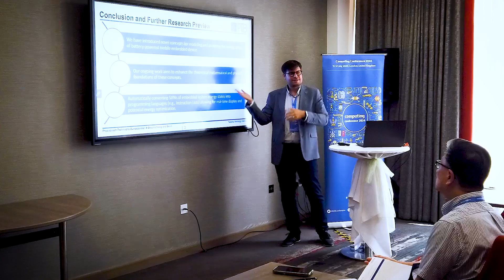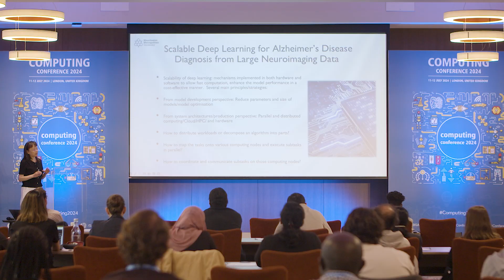Computing Conference 2024 (Hybrid Event) Recap Highlights Video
Computing Conference 2024 was a prestigious event that offered a platform for researchers who made fundamental contributions to the field of computer science and its applications. It also served as an opportunity for industry practitioners to share and report on the latest innovations and developments that they have achieved or encountered in their work, to summarize the current state of the art in various domains, and to exchange ideas and advances with other experts and peers. The conference covered a wide range of topics and themes that encompassed all aspects of computer science and its applications, such as artificial intelligence, data science, software engineering, cybersecurity, human-computer interaction, and more.